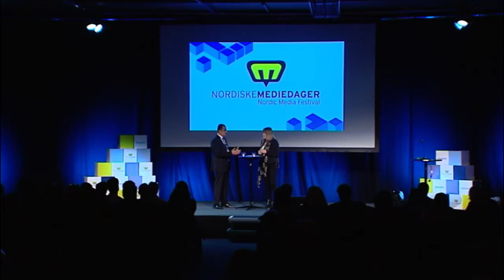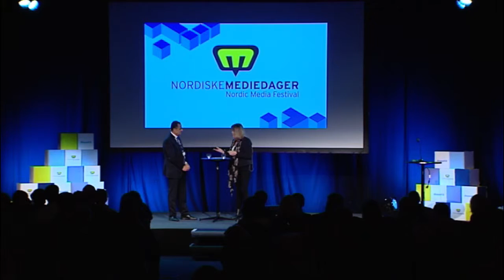Al-Arabiya, Nakhle El Hage. NMD13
Hvordan dekker en TV-stasjon som Al Arabyia nyheter fra Midtøsten? Hvordan skiller den seg fra vår vestlige dekning?
Hvor og hvordan opererer de i Syria? Har de en offisiell vei inn og en ad omveier? Har den arabiske våren endret mediene i Midtøsten? Og hvordan ser de på islamfrykten her i Vesten?
Spørsmålene er mange. Vi har satt Urix' Annette Groth på saken, i samtale med Al Arabiyas nyhetsredaktør Nakhle El Hage.
Moderator: Annette Groth (NRK). Nakhle El Hage (Al Arabiya News Channel)